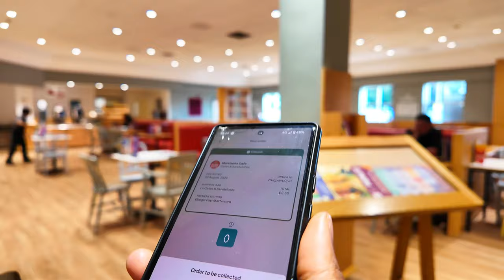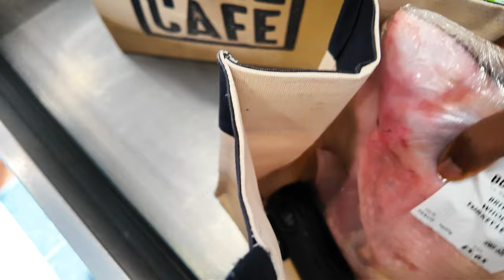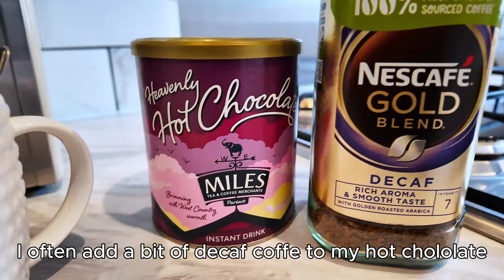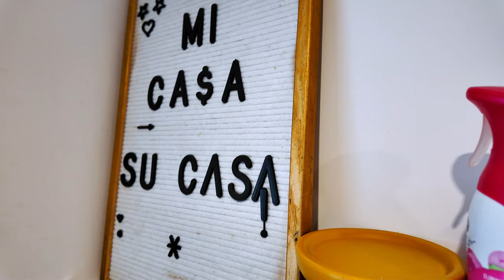Productive Vlog: Grocery shopping, Cooking & Weekend Routine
Follow me as a plod along doing my weekend routine. I spent the day grocery shopping and cooking. I have squeezed everything into 15mins relaxing/ASMR video, hope you enjoy it.

Chapters:
00:01 intro
00:11 grocery shopping
02:58 breakfast
04:19  cooking
06:00 more grocery shopping
07:19 more cooking
09:19 quick break
10:05 final round of cooking
11:47 cleaning up
13:44 outro